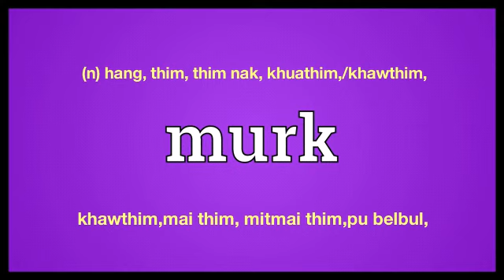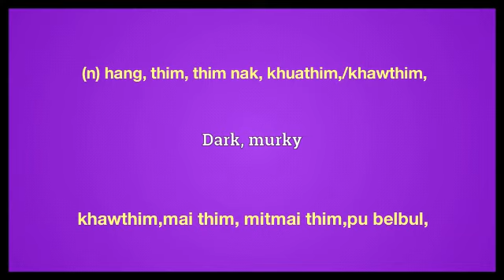murk meaning in English Ngawn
murk = (n) hang, thim, thim nak, khuathim,/khawthim, khawthim,mai thim, mitmai thim,pu belbul,